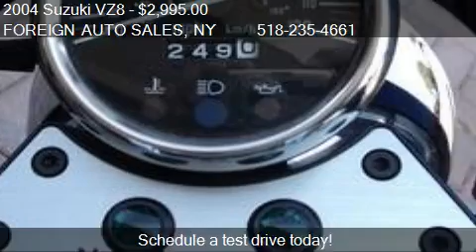2004 Suzuki VZ8 - for sale in TROY, NY 12182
FOREIGN AUTO SALES

Come test drive this 2004 Suzuki VZ8  for sale in TROY, NY.

This Suzuki was just traded to us on a car deal. The customer bought it used 2 years ago and never had time to ride. It's never been crashed or damaged. It shifts and runs like new and all the chrome is in great shape. The saddle bags come with the deal. We offer financing , so please apply online or stop in to take a look. Give David or Jon a call for any further details.